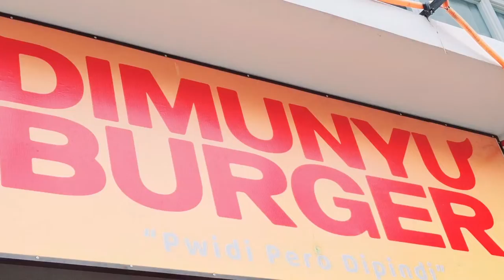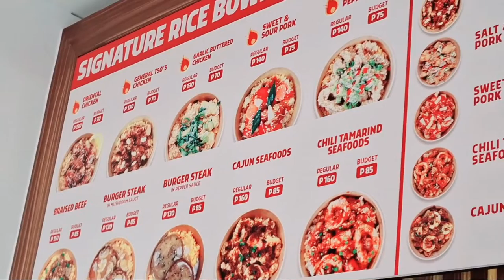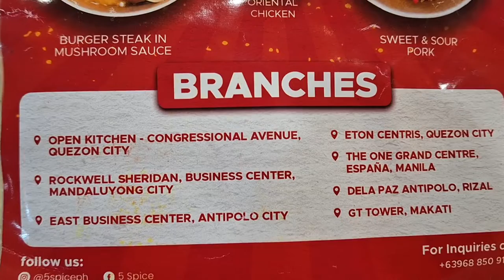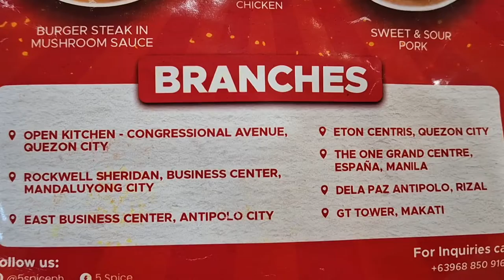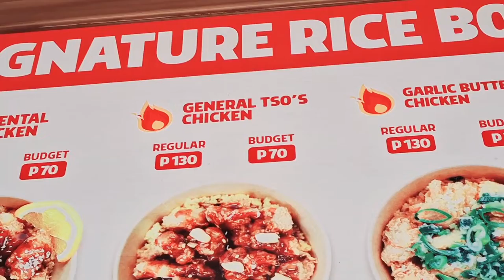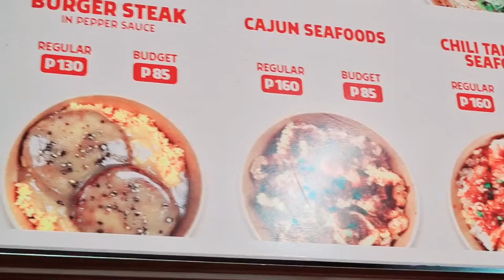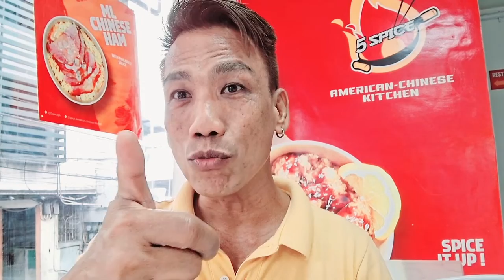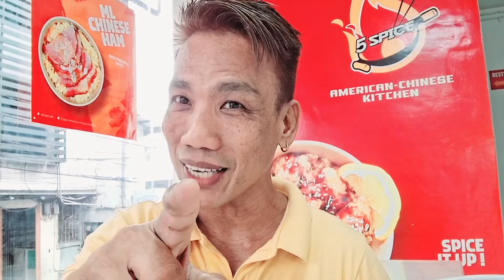DIMUNYU BURGER ! MASARAP AT KAKAIBA...Antipolo City Rizal Philipines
DIMUNYU BURGER & 5 SPICE RESTAURANT are located at Antipolo City Philippines 🇵🇭

Please Follow also to my FB account.